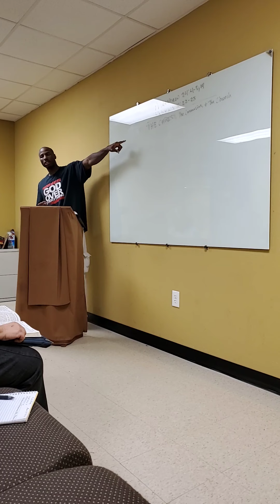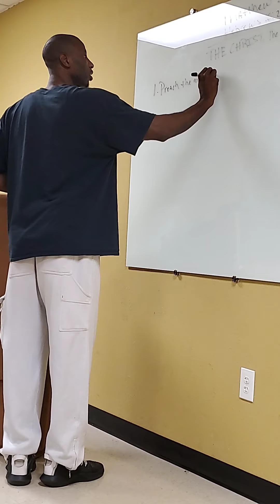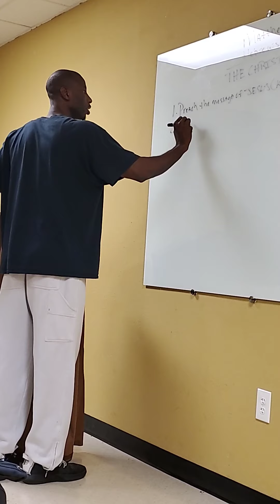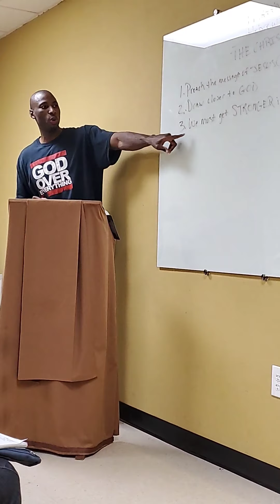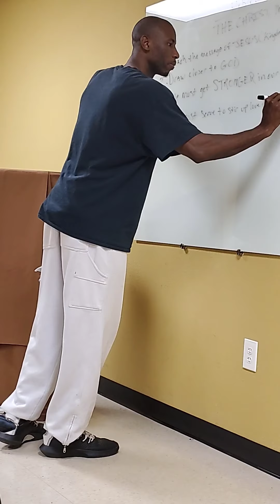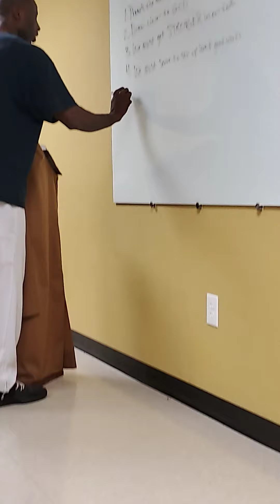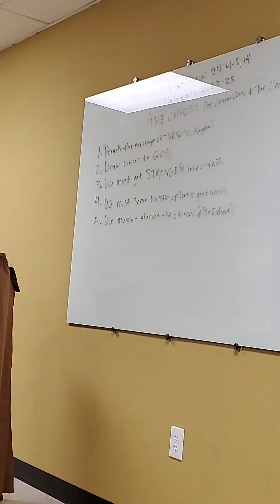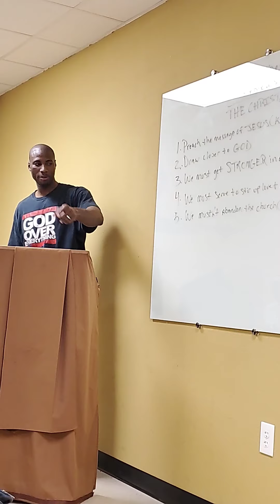The Christ, The Corona, and the Church